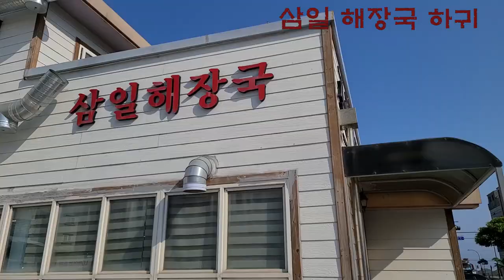제주도 ] 삼일 해장국 협재 해수욕장 별다방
삼일 해장국 집은 소 내장탕이 유명한 집입니다. 분점이 몇 군데 있고,
저희가 간 곳은 하귀점 입니다. 가성비가 뛰어난 집입니다.
그리고 오랜만에 시간이 남아 협재 해수욕장 별다방에서 한가한 오전을...